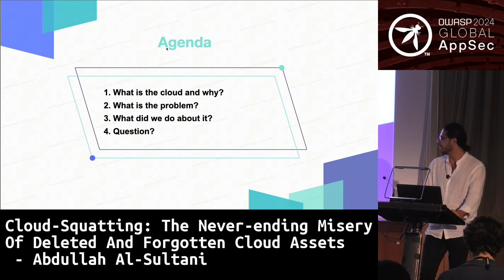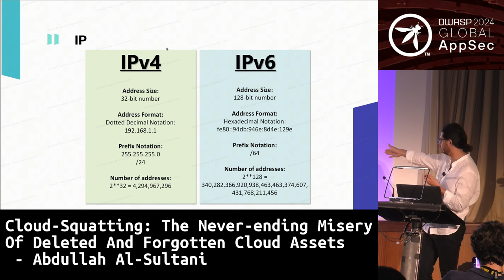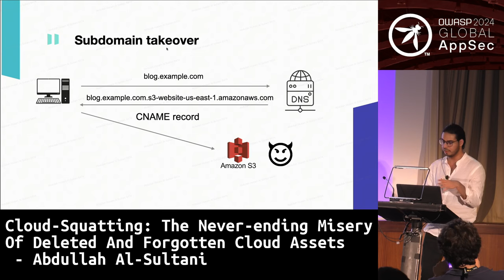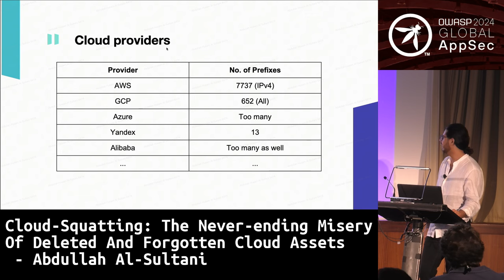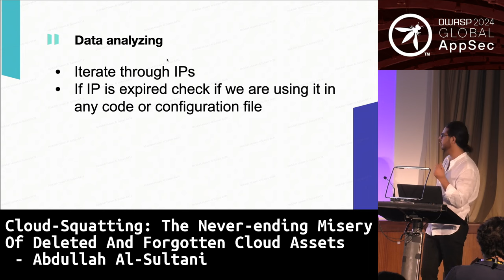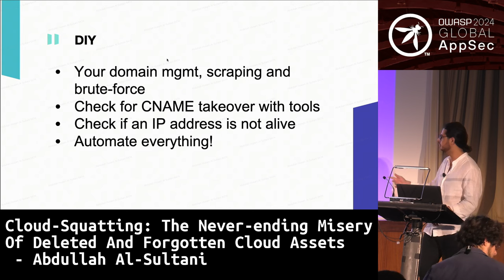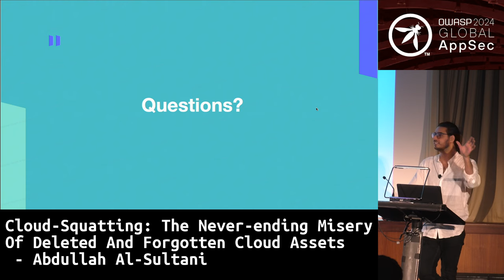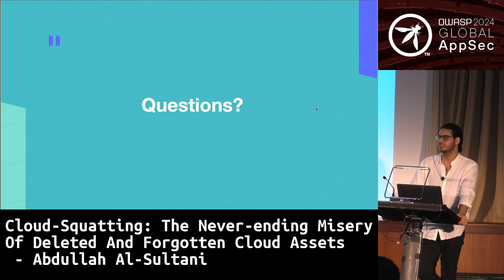Cloud-Squatting: The Never-ending Misery Of Deleted & Forgotten Cloud Assets - Abdullah Al-Sultani